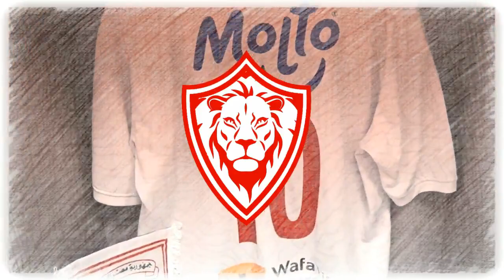اخبار الزمالك اليوم 14-1-2023 ايبوكا زملكاوي زينا وقرار خطير من الزمالك تجاه فيريرا ورسالة اوباما